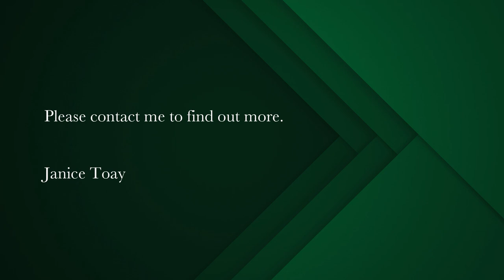5 bedroom house for sale in Bantry Bay | Pam Golding Properties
A one of a kind Bantry Bay beach house.
Situated in a quiet position overlooking the glorious gardens of The
President, within easy walking distance to Saunders Rock and Queens beaches, the Promenade and the vibey restaurants of Sea Point. This stylish and versatile home has so much to offer. Recently renovated and well maintained, this much-loved home has been designed for easy entertainment. The well - proportioned living room flows onto sunny plant filled deck with lap pool.

Cosy dining room with wood fireplace leads onto private patio and garden.  A family room / media room / home office is situated on the ground level. Well equipped kitchen with sunny breakfast area, separate laundry and utility room. Lush plant filled water wise front garden – perfect for pets. A choice of two spacious master suites with French doors opening onto Juliette balconies with ocean and sunset views.

3 additional family bedrooms and family bathroom plus, an executive studio/home office tucked away on the upper level with glorious views.

FEATURES OF THE HOUSE INCLUDES:
Air conditioning in all rooms
Solid wooden flooring
Aluminium window and doors
Underfloor heating in rooms only
Wood burning fire place in lounge and dining area
Salt water pool
invertor and solar systems

Top security.  Parking for 3 cars